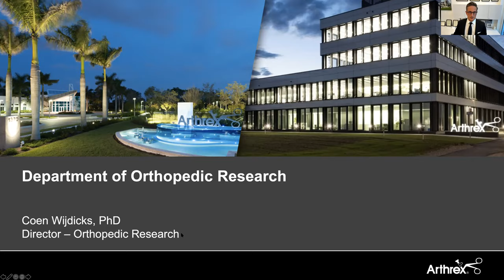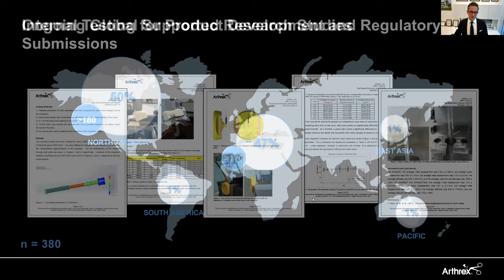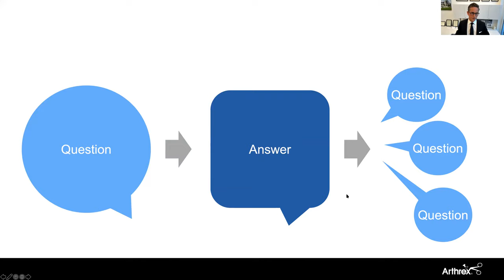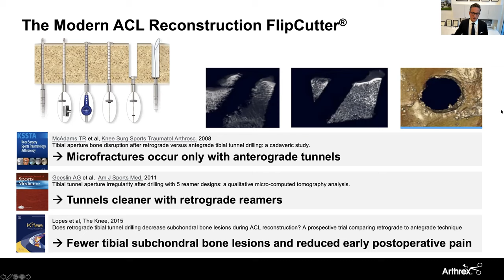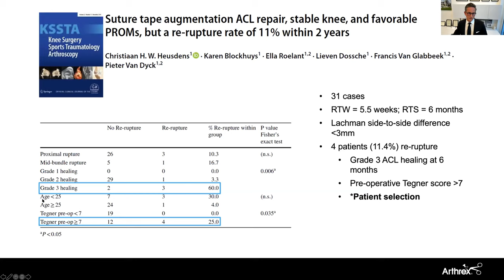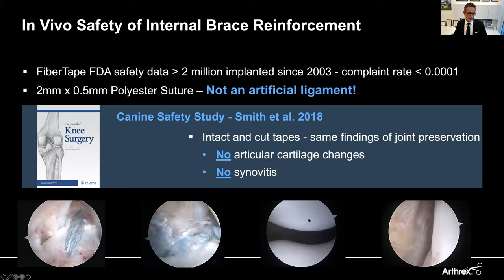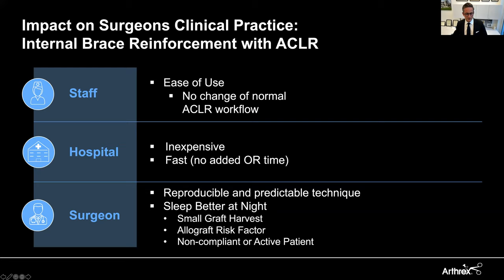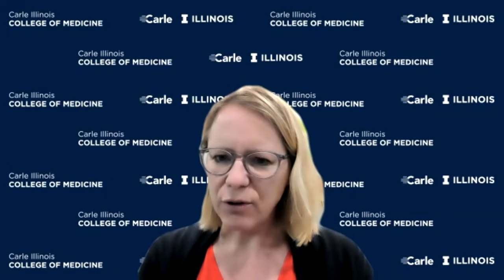Advancements in Anterior Cruciate Ligament Reconstruction" by Coen Wijdicks | 3/12/21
"Advancements in Anterior Cruciate Ligament Reconstruction: Innovative Technologies and Novel Techniques"
Presented by Coen Wijdicks, Ph.D

Dr. Coen Wijdicks highlights innovative technologies and novel approaches in anterior cruciate ligament (ACL) reconstruction surgery. He also will discuss the impact of research and metrics on driving advancements in this common orthopedic surgery.

Dr. Wijdicks is the director of orthopedic research at Arthrex, Inc., a pioneer in the field of arthroscopy and minimally invasive orthopedics. Dr. Wijdicks leads a global team with specializations in the fields of biomechanics, biomaterials, and clinical research. His team supports more than 300 ongoing research initiatives. Dr. Wijdicks holds a B.S. degree from Colorado State University, an M.S. degree from Rush University Graduate College, and a doctoral degree from the University of Oslo. He has published more than 140 peer-reviewed scientific articles and presented scores of abstracts to national and international meetings.